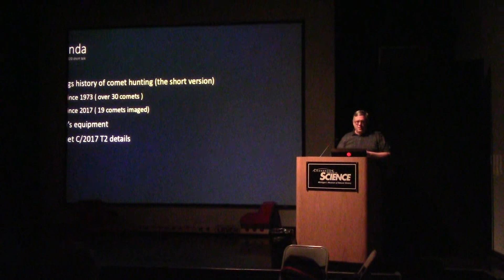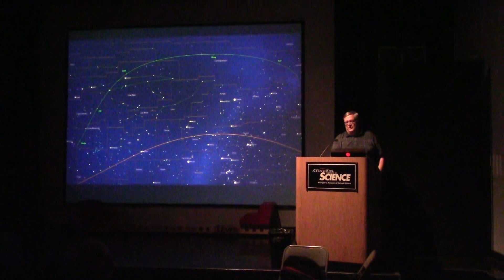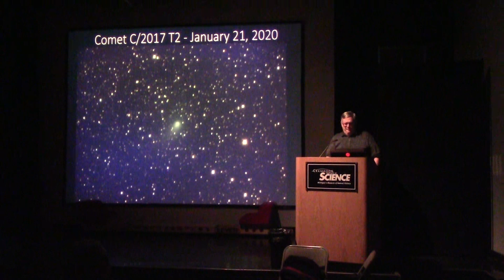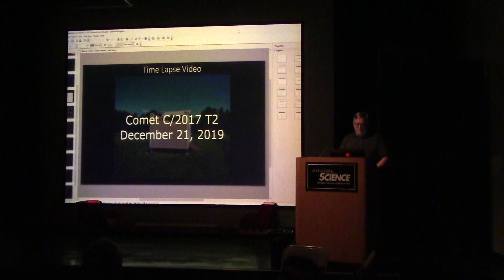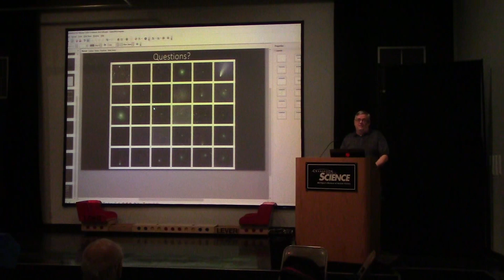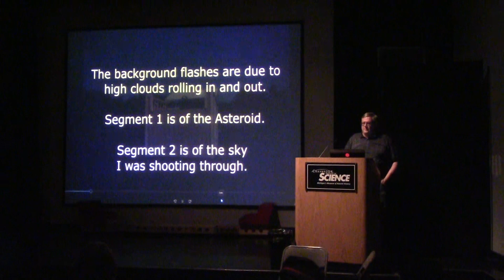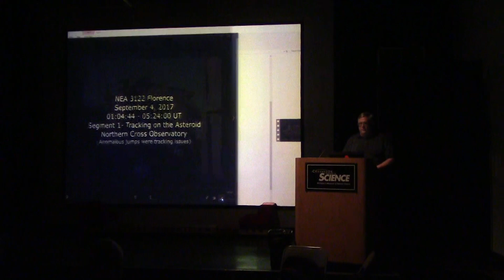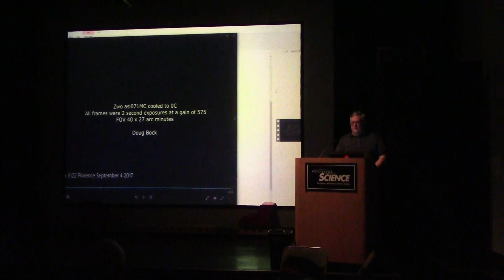20200203 - Doug Bock - Chasing Comets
Short Talk: "Chasing Comets" by Doug Bock

A brief overview of a recent comet C/2017 T2 (Panstarrs), as observed from the Northern Cross Observatory.

Doug Bock is a past President, VP, and WASP editor of the Warren Astronomical Society, and a member since the Spring of 1973. He has also been a member of a ½ dozen other clubs over the years, and chairman and Vice-Chairman of the Great Lakes Region of the Astronomical League in the early ‘80’s. He retired from Ford Motor Company at the end of 2018 and is now a full-time astrophotographer.
If you would like to present either a short talk (10-15 minutes) or a full-length talk (45-60 minutes) at a future meeting, please email Dale Partin at .